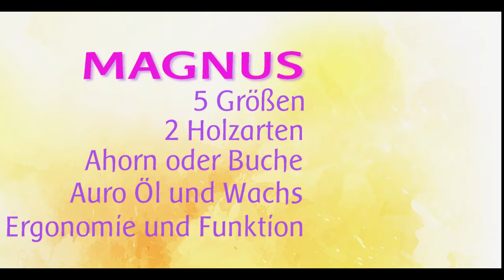Kindergartenmöbel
Dieser Stuhl wird komplett ohne sichtbare Schrauben gefertigt. Sitzfläche im vorderen Bereich ergonomisch geformt. Weitere Optionen bitte rechts wählen. Durch die sehr stabile Bauweise doppelt so solide und fest stehend wie die weitverbreiteten Stühle aus Asien.
Achten Sie bei der Auswahl der passenden Tische auf die richtige Tischhöhe. Abweichende Passungen können dazu führen das die Kinder Haltungsschäden bekommen.
Die Bilder 2 und 3 zeigen die neue handwerkliche Verbindung der einzelnen Komponenten dieses Stuhls. Ohne Schrauben stabil und unverwüstlich für eine lange Nutzungsdauer.